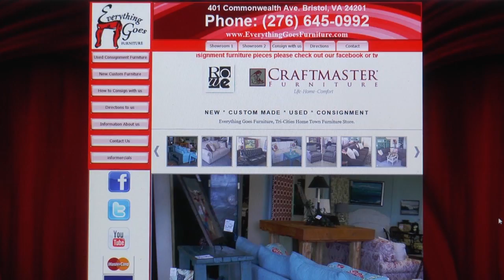Everything Goes Furniture Out Take 15sec